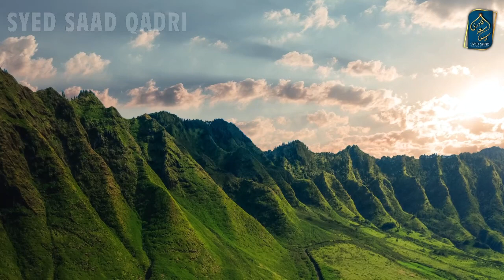Jannat Gifts | Jannat ka Bazar | Jannati ka Husn | Jannat ka Bayan Syed Saad Qadri